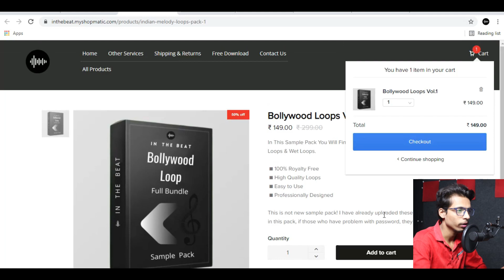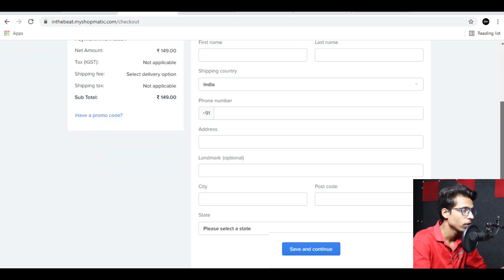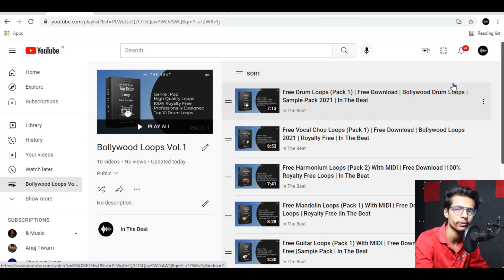Bollywood Loops Vol. 1 | Free Download | 100 Indian Loops | 100% Royalty Free | In The Beat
➤ Time Stamps :

    00:00 - Intro
    00:42 - What's in this sample pack?
    01:25 - How to buy this sample pack
    02:43 - How to download this sample pack for free

Don't Worry, This Sample Pack is Compatible With All Your Favourite DAWS Such As FL Studio, Pro Tools, Ableton, Logic, Cubase, Reaper, Studio One & More.

■ Important Information -
   All In The Beat sample packs are 100% royalty free. However,  reupload, redistribution and repackaging are strictly prohibited! You can not reupload, redistribute and repackag our sample pack! You can use only them.